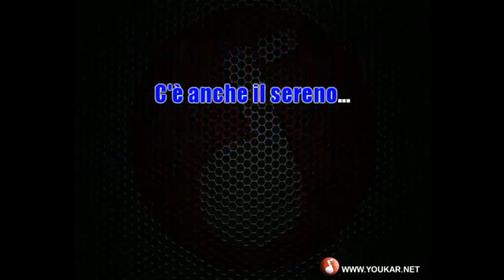karaoke Nomadi Sarà come il tempo vuole cori